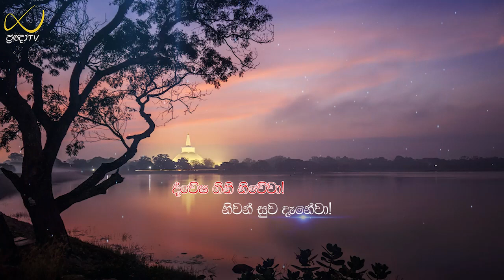Pragna TV | Ven Wanduramba Sangananda thero | 2023-04-04 | 08:00PM telecast